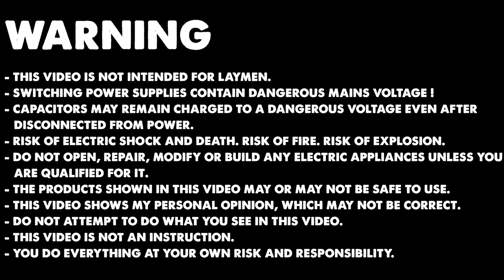Atx power supply No output || computer power supply repair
Computer ATX Power Supply Repair in Hindi

atx power supply repair
frontech power supply repair
how to repair atx power supply how to repair PC power supply in hindi
How to repair/fix smps
How to repair/fix smps in hindi computer power supply repair
smps repair
smps power supply repair switch mode power supply repair
ATX PC Power Supply Repair
How to repair smps in hindi computer power supply repair
smps repair
smps power supply repair